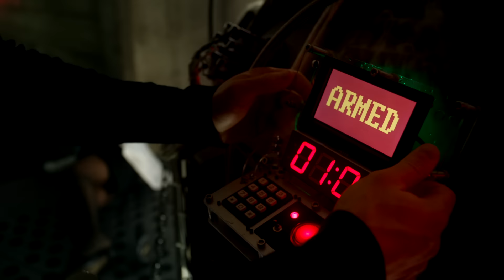Recap: Benjamin McKenzie On Detective James Gordon | Season 3 | GOTHAM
A look back and a sneak peek at what lies ahead for James Gordon.

GOTHAM is an origin story of the great DC Comics Super-Villains and vigilantes, revealing an entirely new chapter that has never been told. From executive producer and writer Bruno Heller and executive producers Danny Cannon and John Stephens, GOTHAM follows the rise of Det. James Gordon (Ben McKenzie) through a dangerously corrupt city teetering between good and evil, and chronicles the birth of one of the most popular super heroes of our time.

GOTHAM is based upon DC characters and is produced by Warner Bros. Television. Bruno Heller, Danny Cannon and John Stephens serve as executive producers on the series.